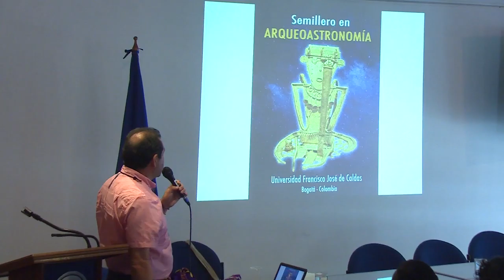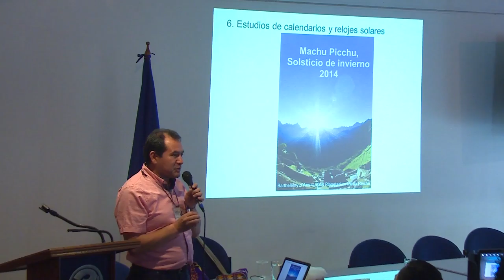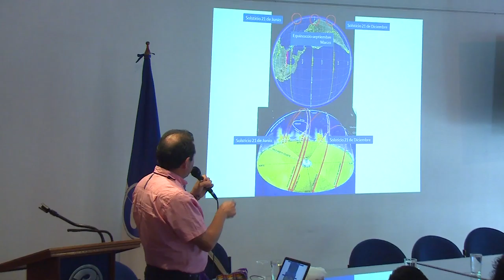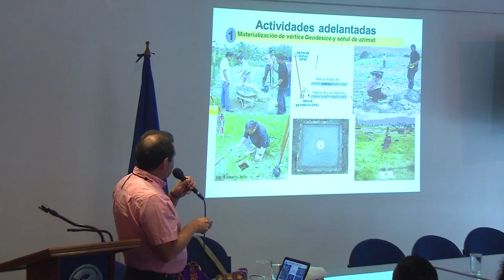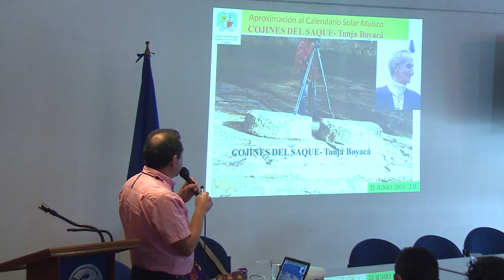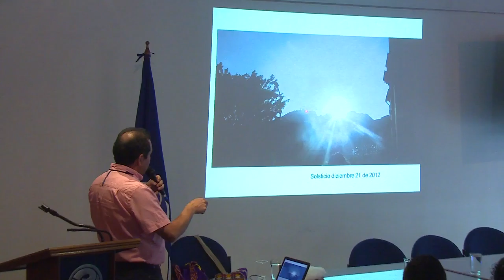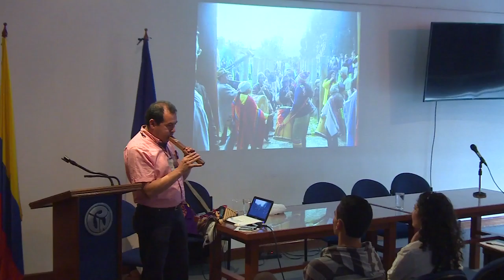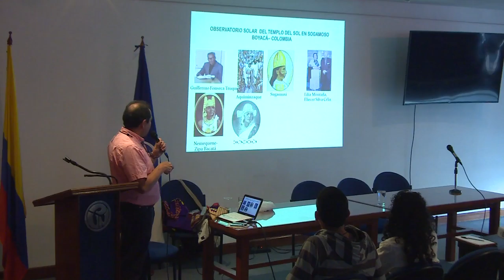III coloquio latinoamericano parte 2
“Colonialidad/decolonialidad del poder/saber/ser: educación e interculturalidad”

La Universidad Pedagógica Nacional, la Universidad Distrital Francisco José de Caldas, la Universidad Austral de Chile y la Universidad Nacional de Costa Rica organizaron el III coloquio latinoamericano “Colonialidad/decolonialidad del poder/saber/ser: educación e interculturalidad”, que se llevó a cabo en las instalaciones de la UPN los días 12, 13 y 14 de noviembre de 2015.

Dicho espacio se proyectó como posibilidad de encuentro a través de la palabra y de saberes y conocimientos que se pueden aportar a la construcción de lecturas sobre nuestras realidades educativas latinoamericanas con miras a la transformación social.